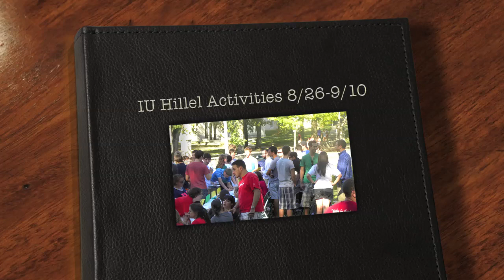IU Hillel Weekly Recap (Episode 1 - 8/26 to 9/10)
Here is a quick montage of pictures from our very exciting first two weeks of school! The first two weeks included the welcome BBQ, Activities Fair, and football game tailgate.

Welcome back students... we look forward to sharing more memorable experiences with you this year!